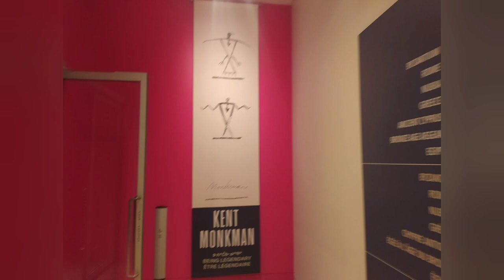Highlights 👌👍 of Kent monkman at the ROM